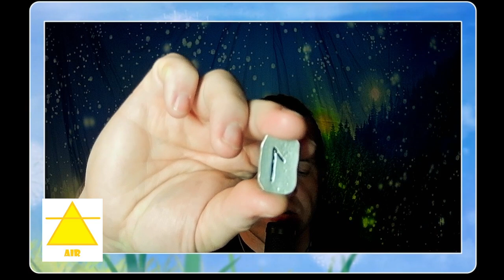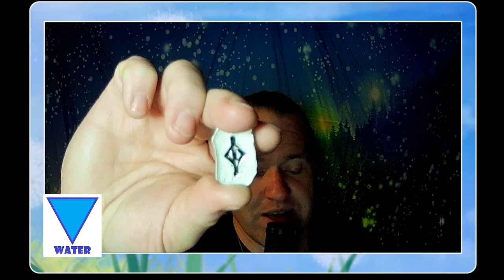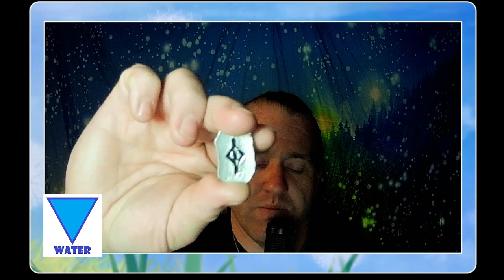Rune Elemental Reading December 8-14, 2024